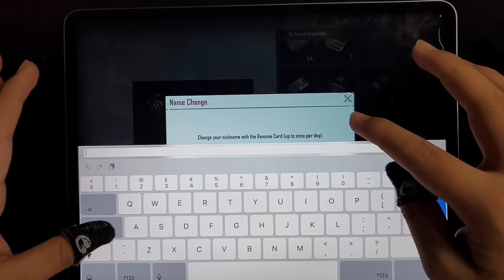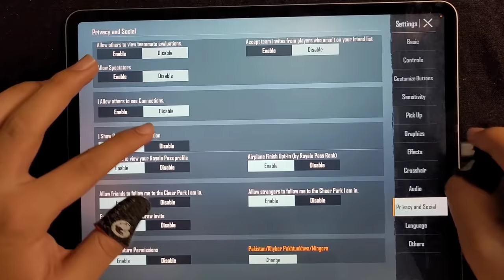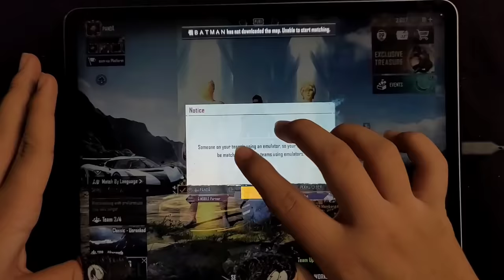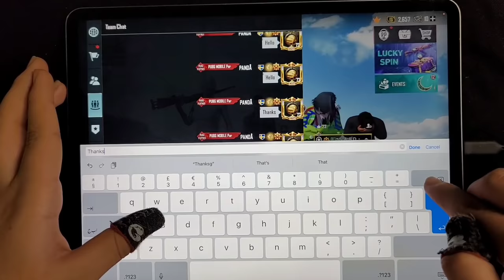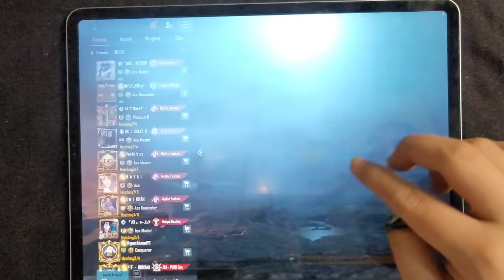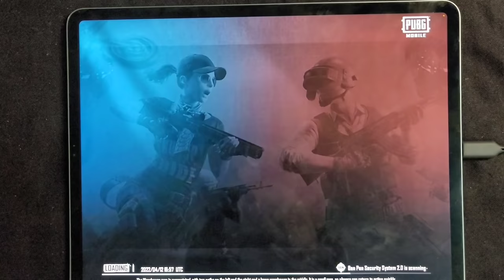@Panda. PLAYING 1 VS 3 M24 | PRANK WITH RANDOMS | 6-FINGERS CLAW 90 FPS IPAD PRO HANDCAM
panda playing 1 vs 3 with joining randoms players. 6 fingers claw 90 fps ipad pro pubg mobile handcam gameplay.

played on: ipad pro 2020
Ram: 6gb
screen: 120hz

my highest rank: Conqueror 3 time